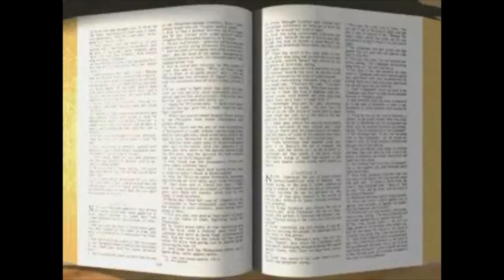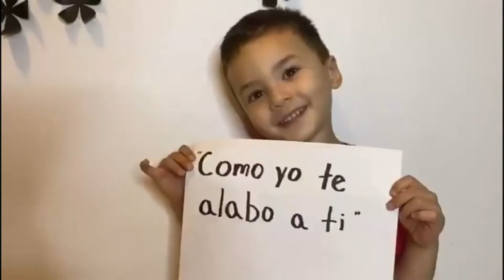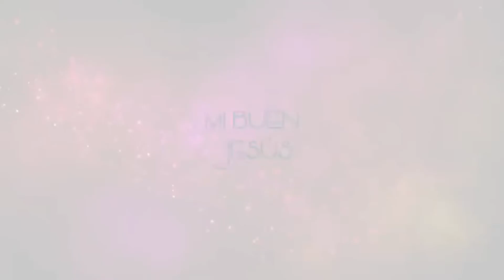#031 Alabemos a Dios por la vida (Grupo 3-6 años)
¿Quieres saber qué le ocurrió al rey Ezequías?  Ven y disfruta de esta hermosa clase junto a la maetras Johanny.